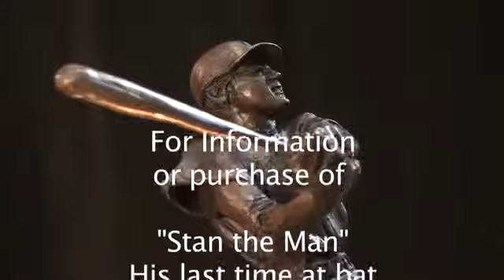"Stan the Man" Musial last time at bat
Bronze Sculpture of Stan Musial by International Sports Artist of the Year Harry Weber.